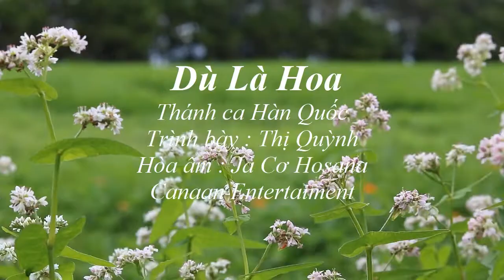Dù Là Hoa Thị Quỳnh